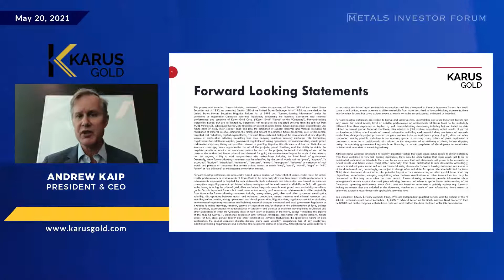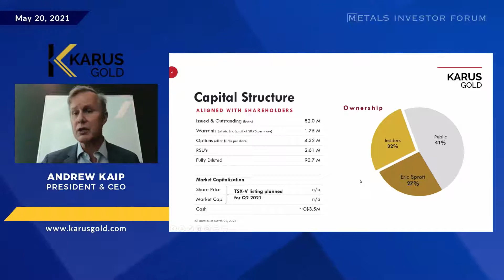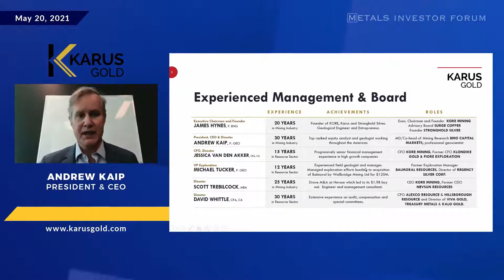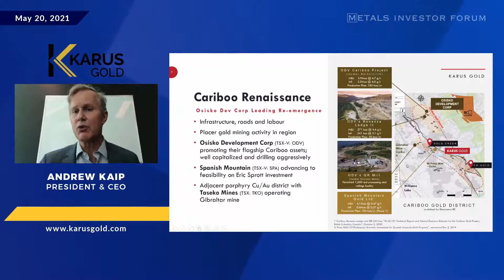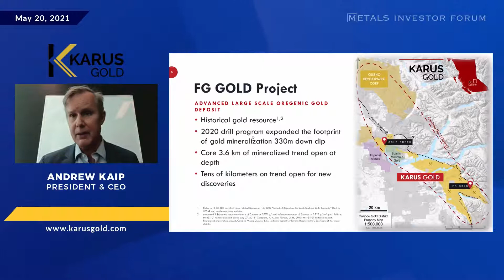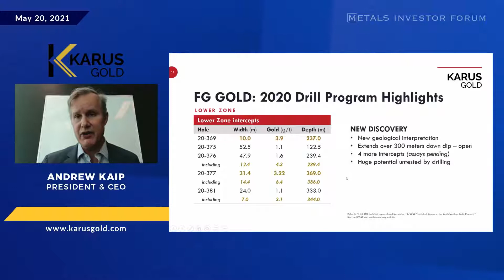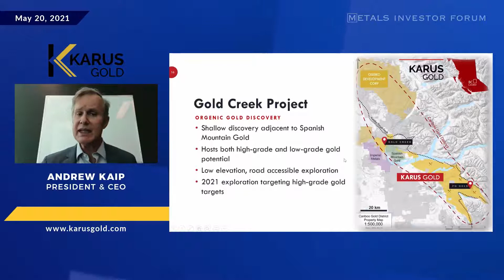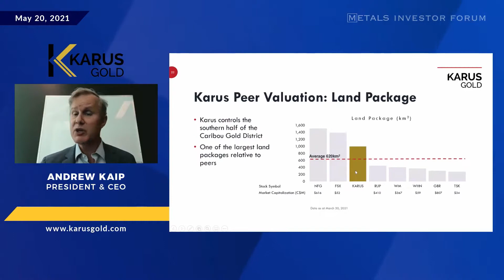Andrew Kaip of Karus Gold Corp. presents at the Virtual Metals Investor Forum on May 20, 2021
Andrew Kaip, President & CEO. of Karus Gold Corp. (Pending) presents at the Virtual Metals Investor Forum on May 20, 2021.